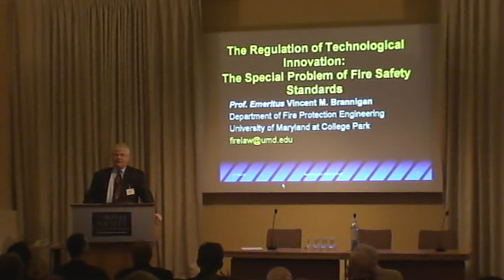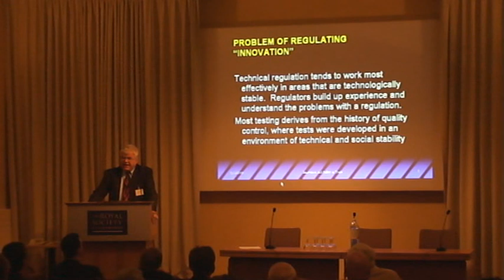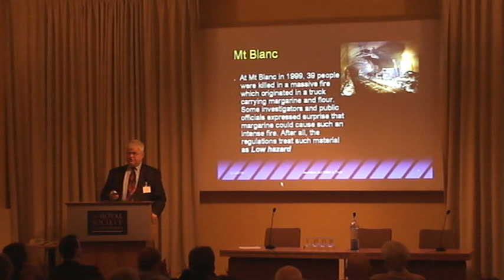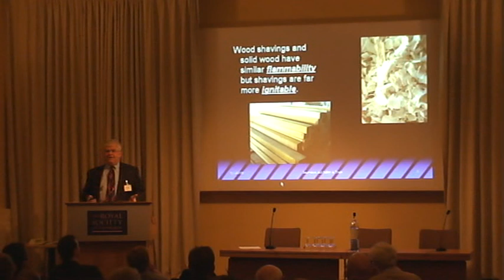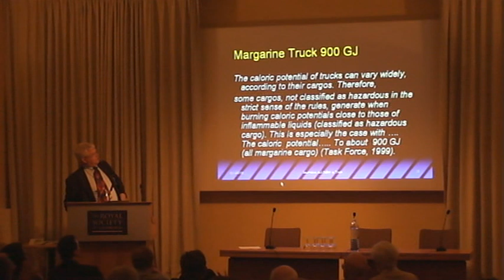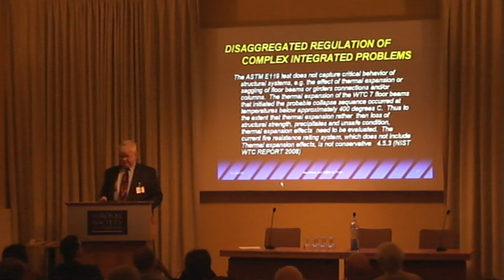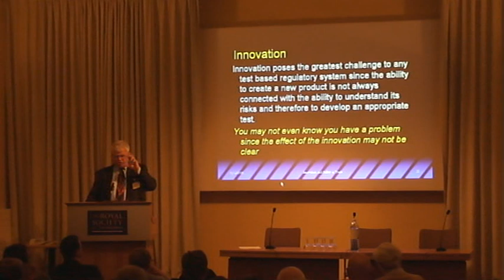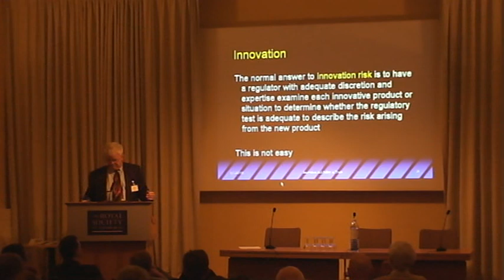FireSeat 08 - Presentation by Prof Vince Brannigan. Part 1 of 4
"The Regulation of Technological Innovation: The Special Problem of Fire Safety Standards" - Part of the FireSeat Symposium on "Fire and Building Safety in the Single European Market", 12th November 2008. Presented by Prof Vince Brannigan, University of Maryland.